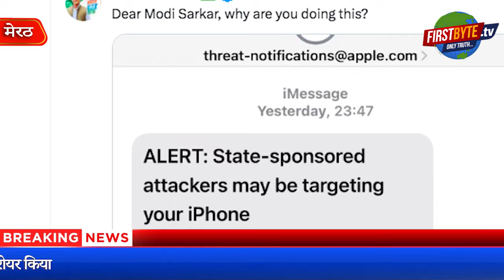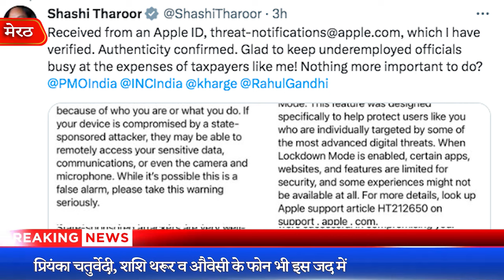पेगासस के बाद अब विपक्षी नेताओं के एप्पल फोन निशाने पर, सनसनी - First Byte Tv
टीएमसी सांसद महुआ मोइत्रा ने लगाया सनसनीखेज आरोप
एप्पल की तरफ से जारी संदेश का स्क्रीन शॅाट शेयर किया
अन्य विपक्षी नेताओं ने भी स्क्रीन शॅाट शेयर किये
महुआ ने कहा मुझे आपके इस डर पर दया आती है
अडानी का मुद्दा उठाते ही ईडी,सीबीआई हो जाती है सक्रिय-राहुल
प्रियंका चतुर्वेदी, शशि थरूर व औवेसी के फोन भी इस जद में
 पेगासस स्पाईवेयर कांड के बाद एक बार फिर से विपक्षियों के फोन हैक किये जा रहे हैं। फोन कंपनी एप्पल की तरफ से अलर्ट मैसेज जारी किये गये हैं। इस आशय का दावा करते हुए टीएमसी सांसद महुआ मोइत्रा ने राजनीतिक हलकों में सनसनी मचा दी है। मुहआ के साथ ही  सांसद शशि थरूर, शिवसेना सांसद प्रियंका चतुर्वेदी, कांग्रेस प्रवक्ता पवन खेड़ा  AIMIM चीफ असदुद्दीन ओवैसी ने स्क्रीन शाट शेयर करते हुए आरोप लगाया है कि उनके फोन व ईमेल को हैक किया जा रहा है। महुआ ने यहां तक कह दिया है कि मुझे आपके डर पर अब दया आती है। वहीं राहुल गांधी ने कहा है कि इस तरह के हथकंडों से वह डरने वाले नहीं हैं। अभी तक लगता था कि मोदी देश को चला रहे हैं लेकिन अब साफ हो चुका है कि यह देश अडानी चला रहे हैं। अडानी से जुड़े सवाल वह पूछते रहेंगे, डरेंगे नहीं।
After the Pegasus spyware scandal, the phones of the opposition are once again being hacked. Alert messages have been issued by phone company Apple. Claiming to this effect, TMC MP Mahua Moitra has created a sensation in political circles. Along with Muhaa, MP Shashi Tharoor, Shiv Sena MP Priyanka Chaturvedi, Congress spokesperson Pawan Kheda, AIMIM Chief Asaduddin Owaisi have shared the screen shot and alleged that their phone and email are being hacked. Mahua has even said that now I pity your fear.